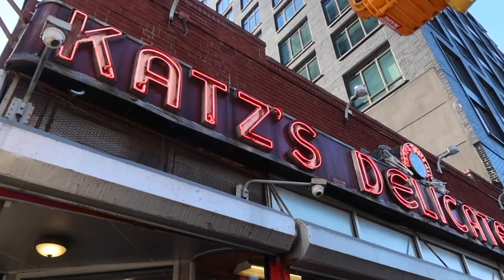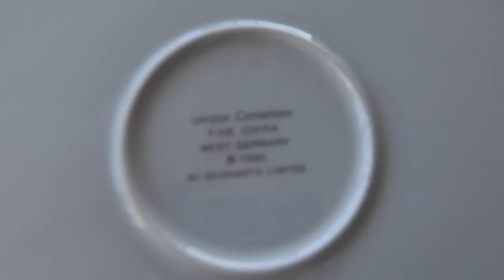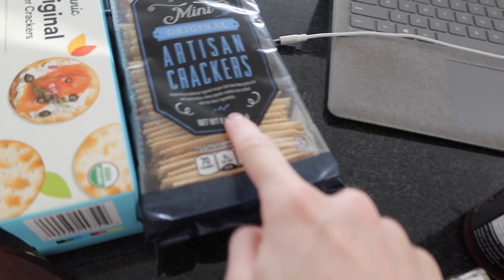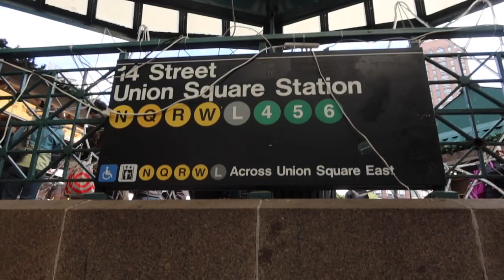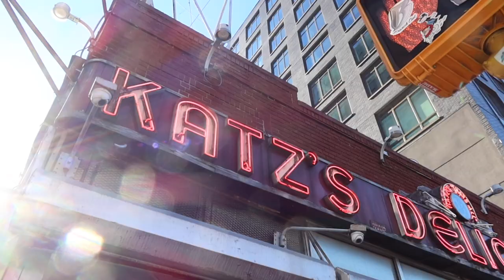A Very NYC THANKSGIVING Vlog! Hosting Thanksgiving in my New York City Apartment!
Hosting Thanksgiving in New York!